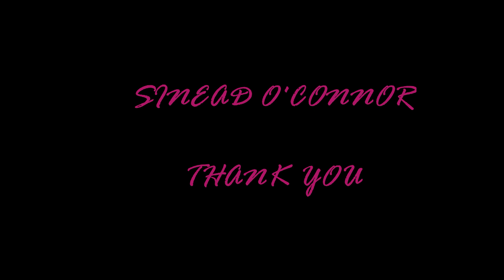sinead o'connor - thank you